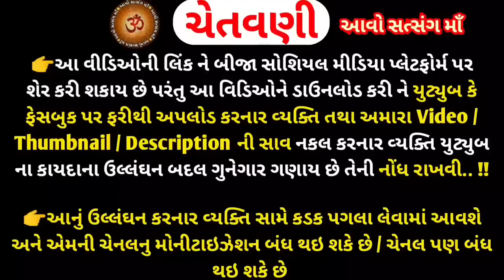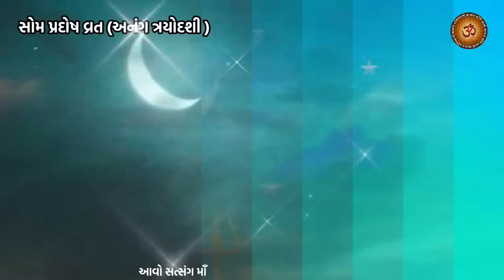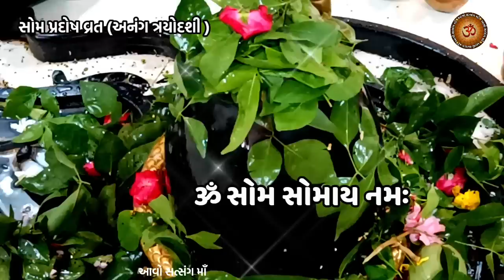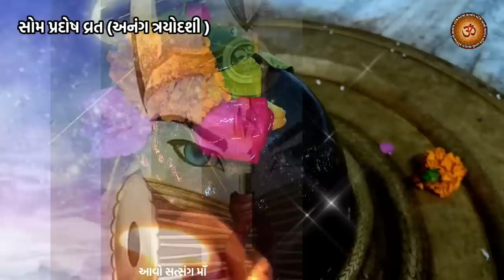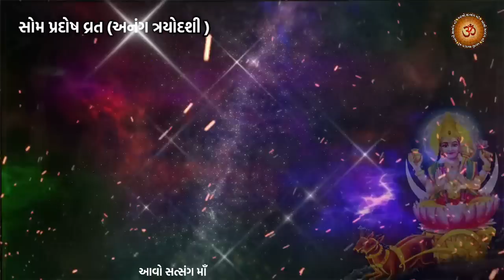3 એપ્રિલ 2023 ચૈત્ર સુદ-13 સોમ પ્રદોષ વ્રત,અનંગ ત્રયોદશી વિધિ મુહૂર્ત મહિમા ઉપાય | Som Pradosh 2023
3 એપ્રિલ 2023 ચૈત્ર સુદ-13 સોમ પ્રદોષ વ્રત,અનંગ ત્રયોદશી વિધિ મુહૂર્ત મહિમા ઉપાય | Som Pradosh 2023